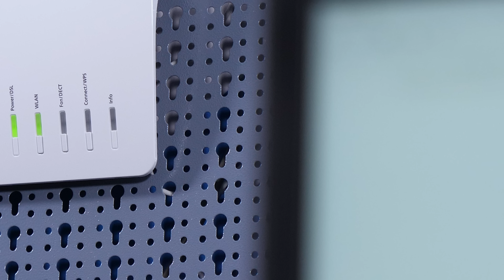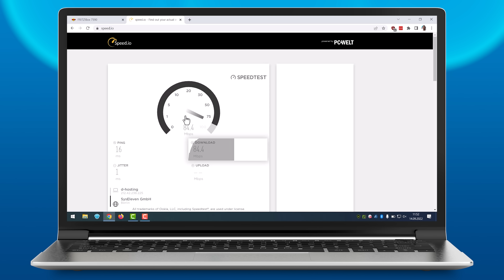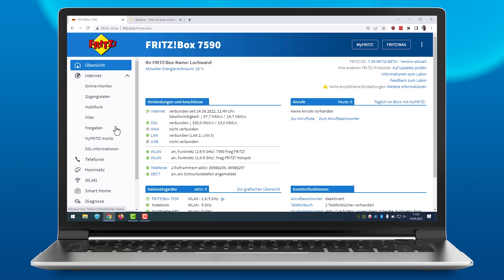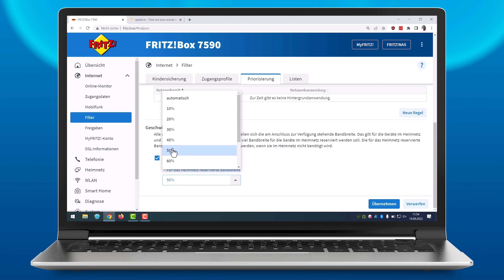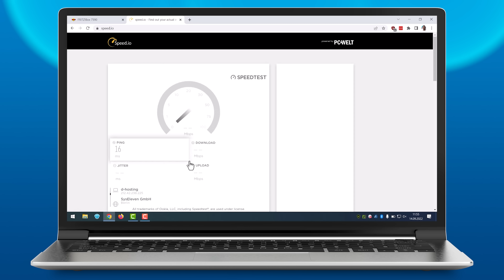Ingress-Shaping einfach erklärt: Bandbreite im Heimnetz priorisieren | Frag FRITZ! 88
Was ist eigentlich Ingress-Shaping?
Diese Frage wird uns oft gestellt und aus diesem Grund erklärt euch Gordon in diesem Frag FRITZ!, was es damit auf sich hat und wie ihr das Feature nutzen könnt.

00:00 Intro und Frage
00:28 Faire Bandbreitenverteilung im Heimnetz
01:00 Was passiert, wenn kein Ingress-Shaping genutzt wird?
02:08 Paketpriorisierung: So funktioniert Ingress-Shaping
04:49 Voraussetzungen für Ingress-Shaping

► Weiterführende Informationen
Internetzugang für wichtige Netzwerkgeräte und -anwendungen priorisieren: